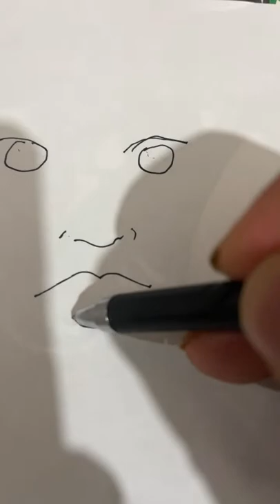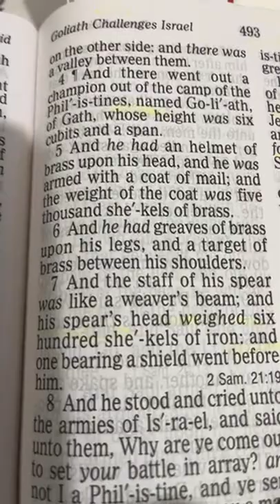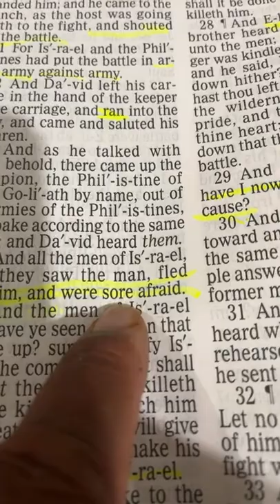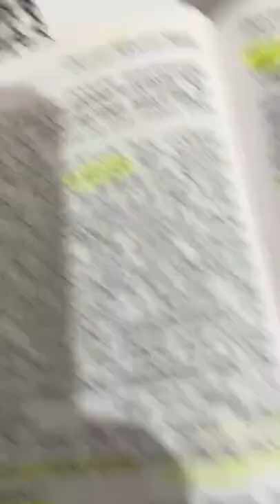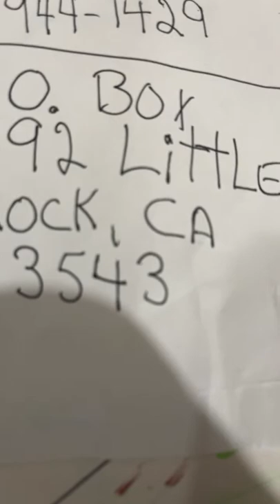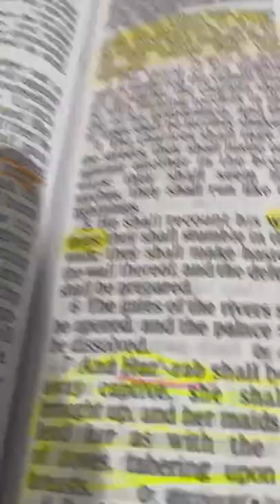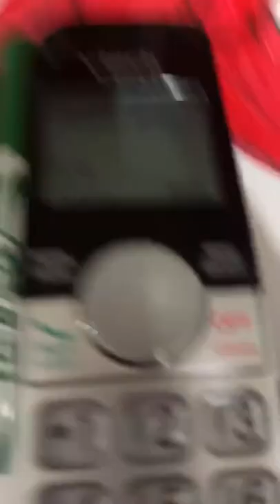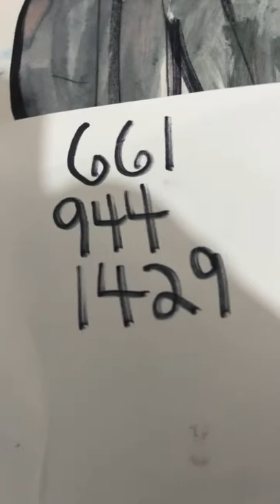Deliverance Teaching live call ins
$EarthquakeKelley